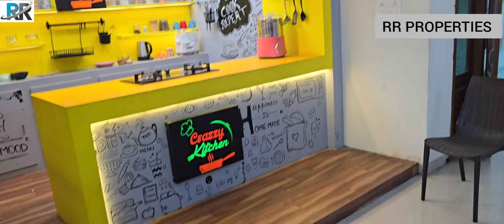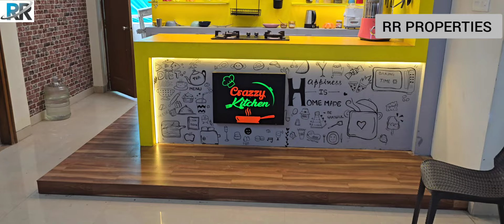3500sqft 4bhk + SERVENT QUARTER ||MANIKONDA PUPAALAGUDA || RR PROPERTIES || PROPERTY CODE : RR 1184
4BHK+ SERVENT QUARTER FURNITURE FLAT PUPPALAGUDA MANIKONDA PROPERTY CODE : RR 1184

👉FULL DETAILS AVAILABLE IN THE VIDEO

SQFT SIZE   : 3500 SQFT

FACING : WEST

EACH FLOOR  :  3 FLATS

TOTAL TOWERS  :  1 TOWERS

TOTAL FLATS  :  15 UNIT'S

PROJECT AREA  :  900 SQAD

 BUILDING  : -1+S+5 FLOORS

CAR PARKING  :  2 CAR PARKING

UDS LAND SHARE  : 80 SQAD

APPROVED  :  HMDA

 🤼‍♀️ CHILDREN PLAY PARK

🏦 ALL BANK'S  LOANS AVAILABLE

LOCATION  :  PUPPALAGUDA ( NEAR MANIKONDA )

 3BHK FURNITURE FLAT SEMI GATED HITECH CITY MADHAPUR PROPERTY CODE : RR 1090

ఈ కమ్యూనిటీ లో ఉన్న ప్రతి ఫ్లాటు  వెంటిలేషన్ చాలా బాగుంటుంది. కావాలంటే మీరే చూసి చెప్పండి

1, SAFT SIZE  :  3480 SQFT (4 BHK LUXURY NORTH FLAT ₹ 5.CR )( GACHIBOWLI)

2, SQFT SIZE   :  3458 SQFT (ANOTHER 4BHK  WEST FURNITURE FLAT  ₹  4.60 CR ) (GACHIBOWLI)

3, SQFT SIZE  :  2690 SQFT  ( ANOTHER 3BHK WEST FURNITURE FLAT  ₹ 2.90 CR ) (GACHIBOWLI)

4, SQFT SIZE  :  3448 SQFT  ( 4BHK EAST NEW FLAT ₹ 5.19 CR ) (GACHIBOWLI)

5, SQFT SIZE  :  4320 SQFT ( 4BHK+S LUXURY NEW FLAT) ( HITECH CITY GOOGLE OFFICE  )

VISITING TIMINGS  :  🕢🕕
MONDAY TO SATURDAY  24/7   3HOURS BEFORE CONFIRM ME
SUNDAY VISITING 1DAY BEFORE CONFIRM
PLEASE FOLLOW THIS TIMINGS

👉 దయచేసి ఈ సమయమును పాటించండి మీరు వీడియో చూసి నాక వెంటనే విజిట్ చేయాలి అని కాల్ చేస్తున్నారు. అలా కాకుండా దయచేసి మీరు ప్రాపర్టీ చూడాలి అనుకుంటే సోమవారం నుండి శనివారం వరకు ప్రాపర్టీస్ చూడాలి అనుకుంటే వచ్చేముందు మూడు గంటల ముందు కాల్ చేసి కన్ఫామ్ చేయాలి .ఆదివారం ప్రాపర్టీ విజిట్ చేసి ప్రాపర్టీ చూడాలనుకున్న వాళ్ళు మాత్రం ఒకరోజు ముందు కాల్ చేసి కన్ఫామ్ చేయాలి .అలా కాల్ చేసిన వాళ్ళకి మాత్రమే ఒక టైమ్ అనేది కన్ఫాం చేస్తాం .ఆ టైం ప్రకారం మేము ప్రాపర్టీస్ చూపిస్తాం మీరు చూసిన వీడియోష్ కావచ్చు మిగతా  వీడియోస్ కావచ్చు మీ బడ్జెట్ ప్రకారం .మీరు  వీడియోలొ చూసిన ప్రాపర్టీ కాకుండా. మిగతా  ప్రాపర్టీస్ కూడా మీ బడ్జెట్ లో ఉన్న ప్రాపర్టీస్ చూపిస్తాము. మా చానల్ ద్వారా మా దగ్గరకు వచ్చిన వాళ్లకి మీకు నచ్చిన అంతవరకు ప్రాపర్టీస్ మూడు నెలల వరకు మీకు ప్రాపర్టీస్ చూపించడం జరుగుతుంది ఇది గమనించండి.  ఇక్కడ మీ టైం వేస్ట్ కాకుండా ఉండటానికి ఈ టైమింగ్స్ దయచేసి పాటించండి. ఈ టైమింగ్స్ ఫాలో అయితే మీ టైం వేస్ట్ కాదు మా టైం వేస్ట్ కాదు. మీకు ఏ ఏరియా లో నైనా ప్రాపర్టీస్ అనేది మేము చూపిస్తాం

 🏦SBI Bank, 🏦ICICI Bank . 🏦BANK OF BARODA Bank , 🏦HDFC Bank , 🏦 AXSIS Bank . 🏦STATE BANK OF INDIA ,
🏦 ANDRA BANK 🏦,KOTAK MAHINDRA BANK, 🏦IDBI BANK, 🏦FEDERAL BANK ETC BANKS LOANS ARE AVAILABLE

PLEASE NOTE : ALL PROJECT'S PROPERTYS ONLY LAND LORDS SHARE INVESTERS SHARES AVAILABLE

👉 VASAVI PROJECTS, LAND LORDS SHARE
👉MY HOME PROJECT'S LAND LORDS SHARE
👉 JAYABHERI PROJECT'S LAND LORDS SHARE
👉LANSUM PROJECT'S LAND LORDS SHARE
👉 RAJAPUSHPA PROJECT'S LAND LORDS SHARE
👉 HALL MARK PROJECT'S LAND LORDS SHARE
👉 NCC PROJECT'S LAND LORDS SHARE
👉 PRESTIGE PROJECT'S LAND LORDS
MORE PROJECT'S LAND LORDS SHARES AVAILABLE

1.ANOTHER PROPERTY DETAILS👇

741 SQAD OPEN PLOT NEAR SUCHITRA ALREADY G+ 2 PERMISSION GHMC

4.ANOTHER PROPERTY DETAILS👇

JUBILEE HILLS JOURNALIST COLONY 3BHK NEW FURNITURE FLAT SEMI GATED 2300 SQFT WEST FULL DETAILS LINK OPEN FACING